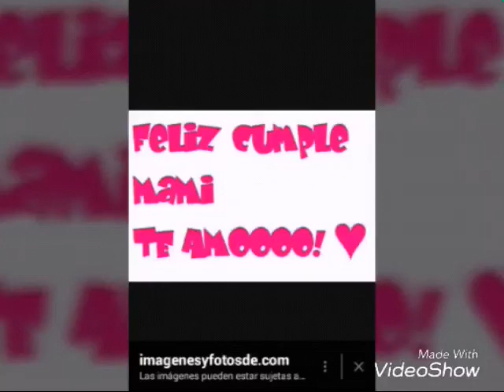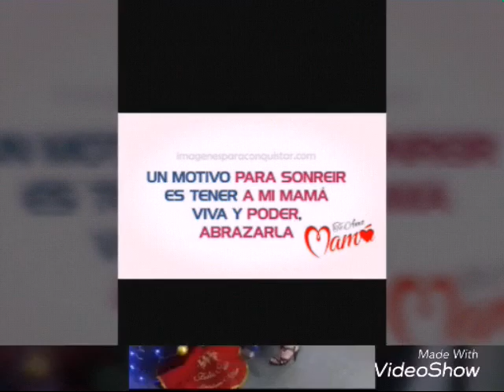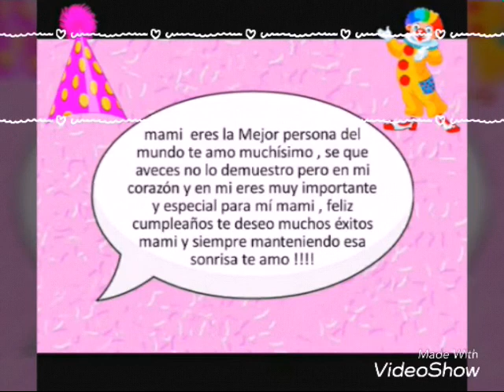Feliz cumpleaños mami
Hoy es un día especial, hecho con cariño para mi mami